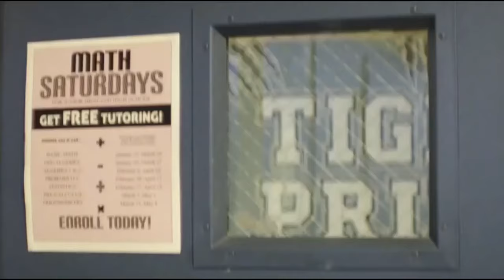13 Reasons Why, Hannah and Justin S1 E01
Scene where Hannah meets Justin..